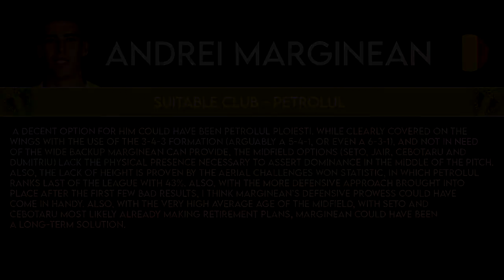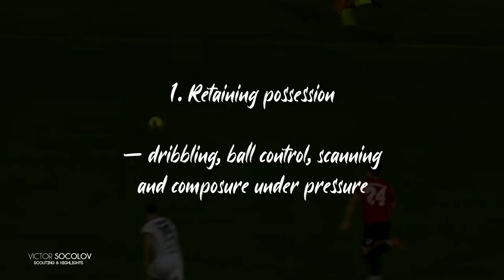Andrei Marginean - Scout report & highlights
0:00 - Scout report
0:25 - Intro
0:34 - Out of possession - defending
3:20 - Retaining possession
6:21 - Passing and vision
7:46 - Finishing and final third actions
8:49 - Bonus: heading